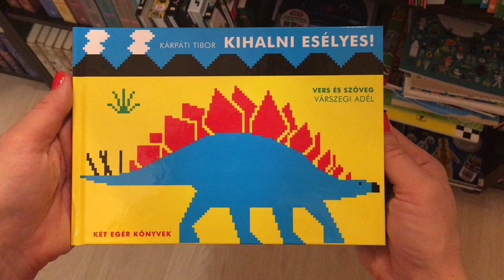Várszegi Adél: Kihalni esélyes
Bővebb információ: foxbooks.hu
Szerző: Várszegi Adél
Illusztrátor: Kárpáti Tibor

"Összetalálkoztál egy dinoszaurusszal? Semmi pánik! Csak kapd elő ezt a kis könyvet: legyen szó gyors és kíméletlen ragadozóról vagy jámbor, lomha óriásról, Kárpáti Tibor pixelképei és Várszegi Adél vicces versei minden szükséges információt tartalmaznak. Így már felkészülten vághatsz neki a dínók világának."